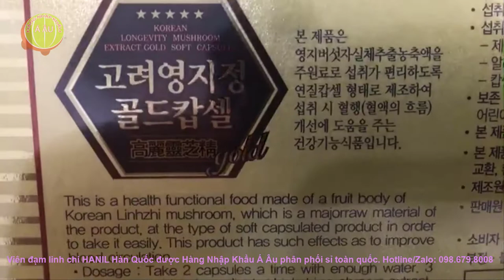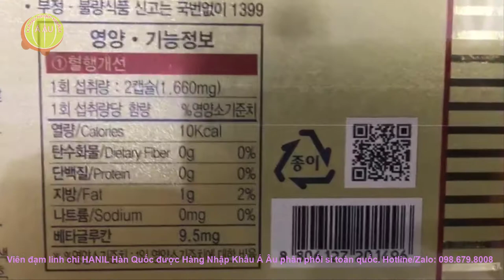Viên Linh Chi Hàn Quốc HANIL I Công dụng, Thành phần và Cách dùng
Viên đạm Linh Chi Hàn Quốc HANIL
Quy cách: hộp 120 viên linh chi (thùng 30 hộp viên linh chi 120 viên)
NSX: HANIL Pharmaceutical Co.,Ltd - Hàn Quốc
PP Hàn Quốc: Goryeo Red Ginseng Korea Co.,Ltd
PP Việt Nam: Hàng Nhập Khẩu Á Âu
Giới thiệu Viên đạm Linh Chi Hàn Quốc GORYEO hộp 120 viên (longevity mushroom extract gold soft capsules)
Nấm Linh Chi là gì?
- Nấm Linh Chi có nhiều tên gọi khác nhau như Tiên thảo, nấm trường thọ, vạn niên nhung. Tên khoa học: Ganoderma lucidum. Tên tiếng Anh: Lingzhi mushroom. Nấm Linh Chi chưa nhiều thành phần dưỡng chất như: protein và glycoprotein, axit amin (đặc biệt là lysine và leucine), polysaccharides (carbohydrate), chất xơ, terpenoids, steroid, phenol, nucleotide, một số vitamin và khoáng chất như với kali, canxi, phốt pho, magiê, selen, sắt, kẽm, đồng v.v... Khoa học ngày nay đã chứng minh nhiều công dụng của nấm linh chi cho sức khỏe như: Nấm Linh Chi giúp tăng cường hệ thống miễn dịch; Điều trị các bệnh nhiễm virus như cúm, cúm lợn và cúm gia cầm; Điều trị các bệnh liên quan đến phổi như hen suyễn và viêm phế quản...
Viên đạm Linh Chi Hàn Quốc HANIL được sản xuất như thế nào?
- Viên đạm linh chi có nhiều cách gọi như viên linh chi, viên nang linh chi, viên linh chi tổng hợp, viên linh chi hàn quốc, viên linh chi mềm, viên linh chi Hanil, viên linh chi Goryeo...Viên đạm Linh Chi Hàn Quốc GORYEO được HANIL sản xuất trên dây truyền hiện đại bậc nhất Hàn Quốc. HANIL là nhà sản xuất các sản phẩm bảo vệ sức khỏe lừng danh của Hàn Quốc với hàng trăm sản phẩm đã được đông đảo người tiêu dùng trên thế giới đón nhận. Viên nang linh chi HANL: được chiết xuất từ 100% từ nấm linh chi đỏ cao cấp được cô đặc tạo thành dạng viên rất tiện lợi dễ sử dụng và bảo quản tốt. Với công dụng hoàn hảo giúp điều hòa huyết áp, chống suy nhược, giải độc gan, điều hòa huyết áp, giúp ăn ngon ngủ ngon.
Thành phần của Viên đạm Linh Chi Hàn Quốc HANIL
Ganoderma lucidum fruit body Extract (β-glucan 30mg/ g)20%, soybean oil, palm oil, Grape Seed Oil, Bees Wax và nhiều TP thảo dược quý khác.
Công dụng, đối tượng SD, hướng dẫn SD Viên đạm Linh Chi Hàn Quốc HANIL (xem link trên)
Mua Viên đạm Linh Chi Hàn Quốc ở đâu?
Hàng Nhập Khẩu Á Âu được biết đến như nhà phân phối hàng Hàn Quốc hàng đầu tại Hà Nội, hiện chúng tôi đang phân phối hàng nghìn SP TPCN từ Hàn Quốc, trong đó có nhiều thương hiệu lớn của Hàn Quốc có sản phẩm nước sâm có củ như Kanghwa, Ebiche, Wonki, Korisam, Pocheon...Quý vị hoàn toàn yên tâm khi mua các SP bảo vệ sức khỏe như sâm, nấm, linh chi, đông trùng hạ thảo, omega, canxi, glucosamine...với chất lượng chính hãng, hàng hóa cực kỳ đa dạng, giá cả tốt bậc nhất thị trường. Riêng viên đạm linh chi có khoảng 12 loại, viên đạm tổng hợp hồng sâm linh chi nhung hươu có khoảng 25 loại
Xem thêm các SP linh chi Hàn Quốc:
Nấm Linh Chi đỏ Hàn Quốc KANA NONGSAN hộp 1kg
Nấm Linh Chi Sừng Hươu Hàn Quốc UHAK túi 0,5kg
Nấm Linh Chi Thượng Hoàng Hàn Quốc KANA NONGSAN vỉ 500g (상황버섯(프리미엄))
Nấm Linh Chi đỏ Hàn Quốc Gyeong Gido Hàn Quốc khay 1kg
Trà Linh Chi Hàn Quốc JEONG WON hộp 300g = 100 gói (Korean Lingzhi Tea)
Cao Linh Chi Hàn Quốc KANGHWA 365 hộp 3 lọ x 130g (Korean Longevity Mushroom Extract 365)
Cao Hồng Sâm Linh Chi NONGHYUP Hàn Quốc hộp 2 lọ * 240g (Korean Red Ginseng Garnoderma Extract)
Nước Hồng Sâm Linh Chi Hàn Quốc KANGHWA 365 hộp 30 gói * 70ml (Red Ginseng Ganoderma Lucidum)
Nước uống Linh Chi Hàn Quốc BIO hộp 10 chai x 100ml
Link tổng hợp các SP linh chi Hàn Quốc